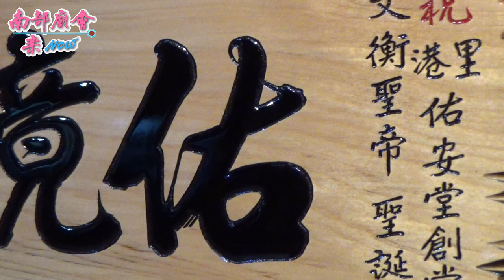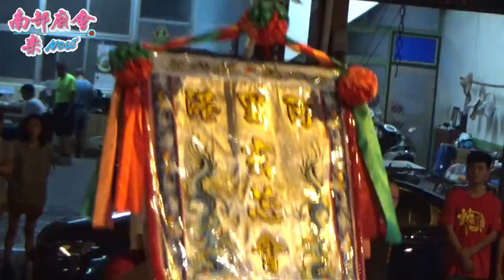07月31日(五) 屏東里港佑安堂文衡聖帝暨列位尊神聖誕萬壽祝壽大典